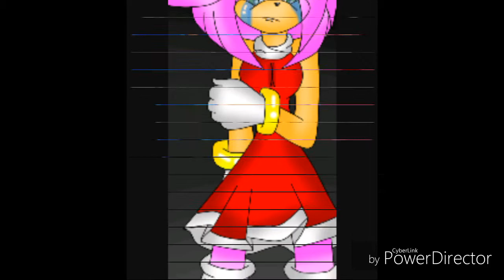amy rose pity party lee la descripción